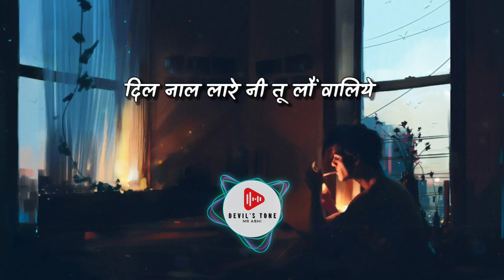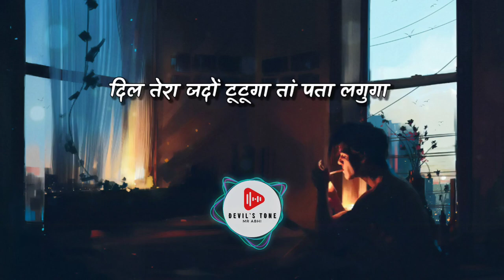Kehndi Hundi Si - Lyrics | AP Dhillon | Slowed and Reverb | Devil's Tone